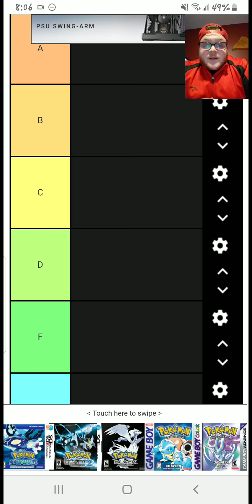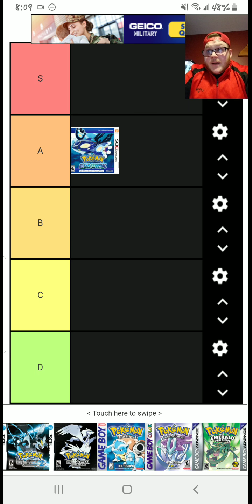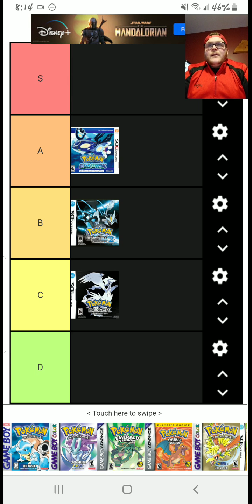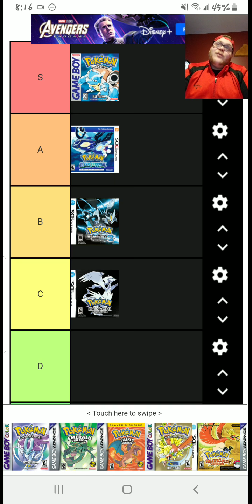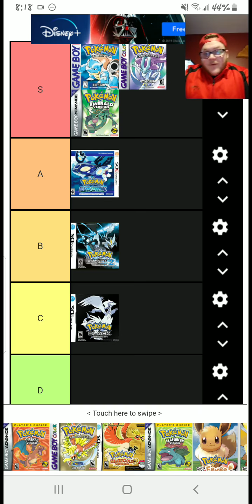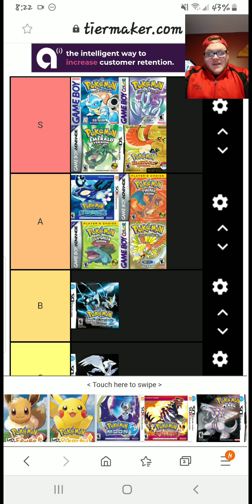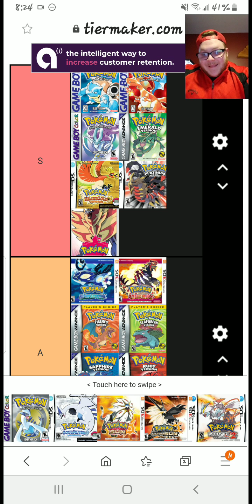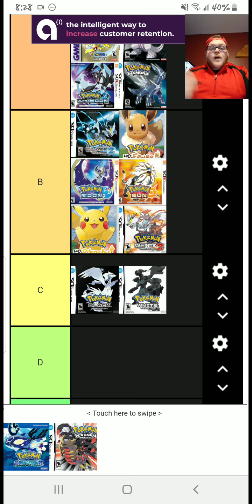Pokemon tier list Ep 10: main series games